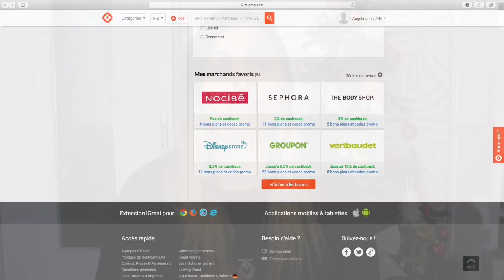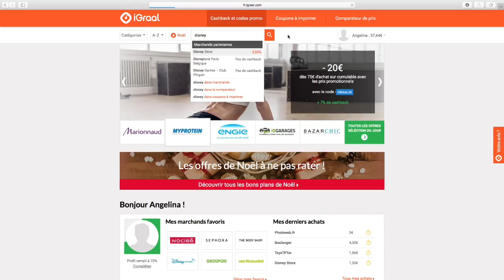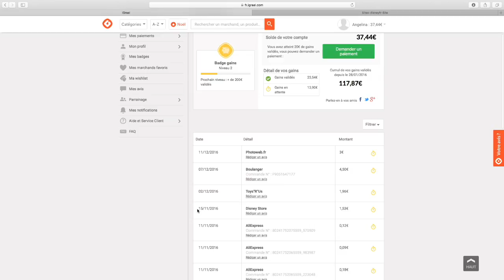🎁🌲CHRISTMAS VIDEO 🎁🌲#3 BON PLAN 🎁🌲GAGNER DE L'ARGENT (IGRAAL)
Cela me fais extrêmement plaisir !!

Aujourd'hui je vous partage un super bon plan !!!

N'hésitez pas à passer par mon lien de parrainage vous aurez 3e directement de Cashback !!!

N’hésitez pas à me laisser votre avis en commentaire…

A bientôt

♡♡♡♡Bisous ♡♡♡♡